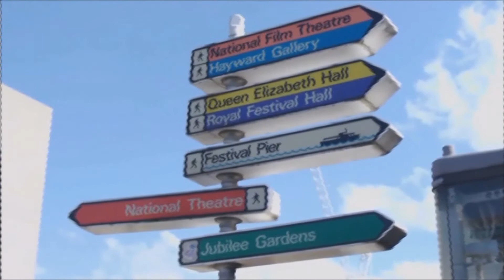Emma & Regina - Photograph || Fanfic Trailer - Swan Queen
A well-constructed lie can separate two people who love each other, but no lie can be kept forever.

Regina's cousin - Robin - armed to separate her from the woman she loved In the dirtiest way possible, causing immense pain and suffering for both, her and Emma.

What Regina did not expect was to find her again after five years and with her son in her arms.
This reunion brings not only the old feelings back but also this lie to the surface.

After being expelled from Regina's house - pregnant and with nowhere to go - Emma found in the arms of her friend - Killian - someone to help her and who would care, what they did not know was that fate held a great surprise for both.

Not only does Regina find out that Robin has armed to separate her from her lover - and that he has abused her - as well as discovering that Killian - his ex's current boyfriend - is her half brother.

Emma and Regina can not deny for a long time what they still feel for each other and with the help of Killian and Zelena the two will once again find their way to forgiveness and happiness together.